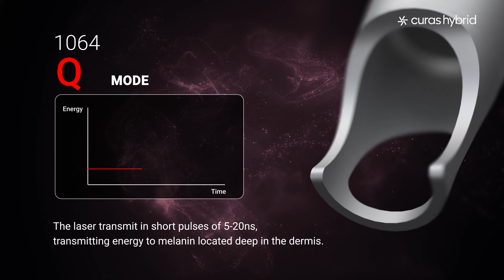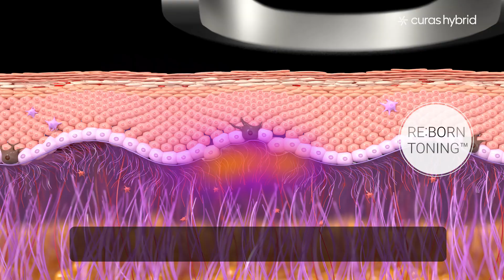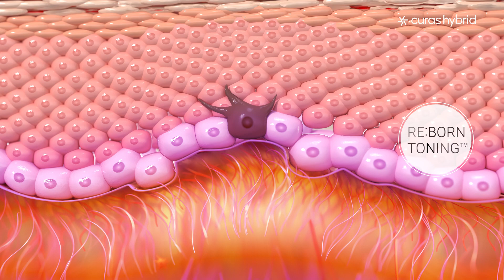Curas Hybrid by ilooda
Neue Dimensionen  mit fortschrittlicher Q-Switched Nd:YAG-Lasertechnologie.